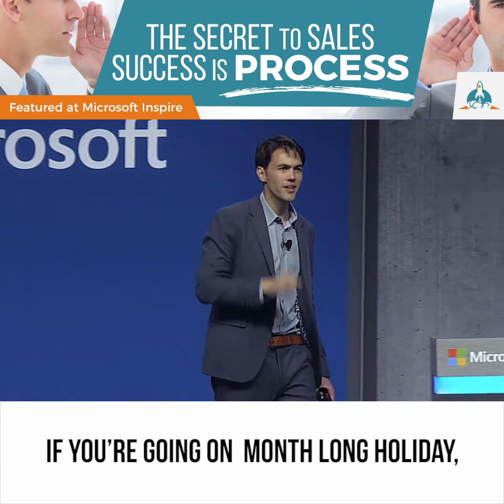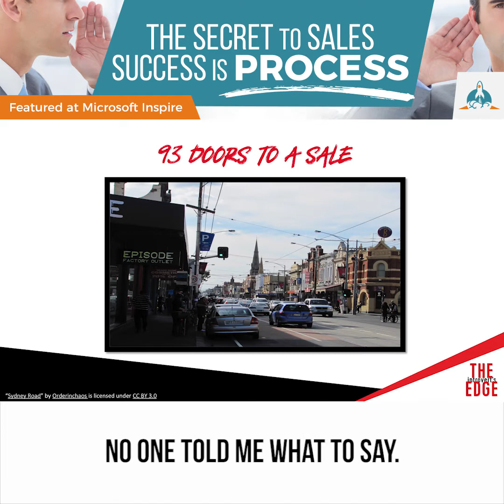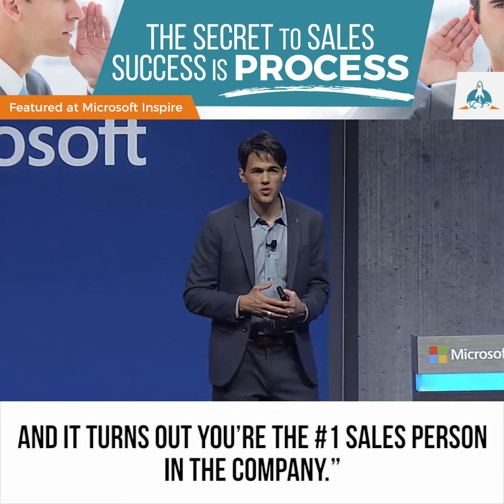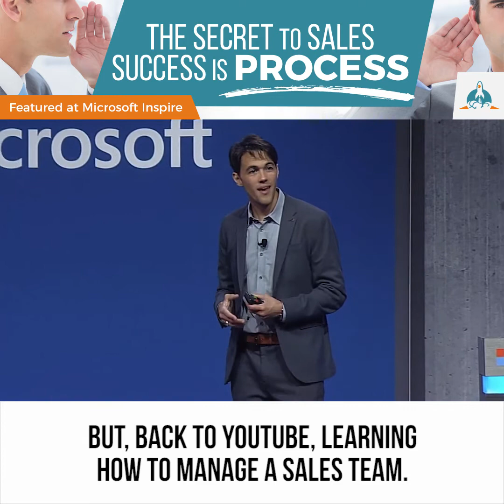PROCESS is the secret to sales success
You have to have the gift of the gab to succeed in sales right? WRONG. You just need to learn a few simple steps - the same steps that changed my life.

Matthew Pollard is “The Rapid Growth Guy,” dedicated to helping small business owners succeed. He is the Founder and Executive Director of Small Business Festival, ranked among the Top 5 in the nation by Inc. Magazine. He is a sought after judge at many of Americas most prominent startup events including Google Start-up Weekend, AngelHack, and Microsoft’s 60 Seconds to Startup. Matthew is in the International Sales Blogger Awards Hall of Fame, and has been featured or published in Entrepreneur, CEO Magazine, Inc., Top Sales World, and Forbes.